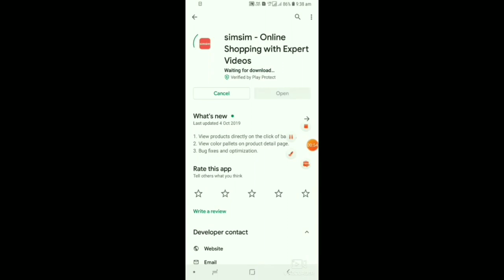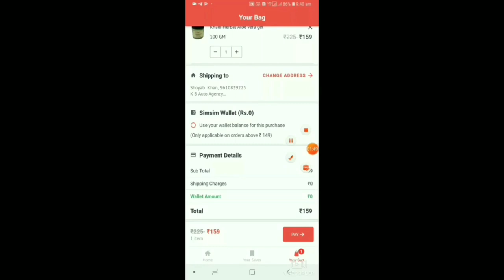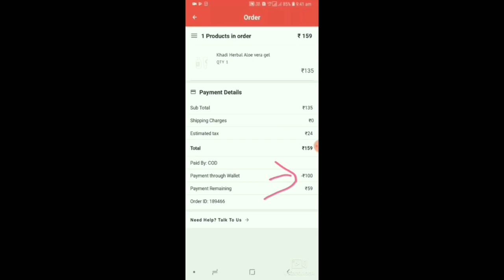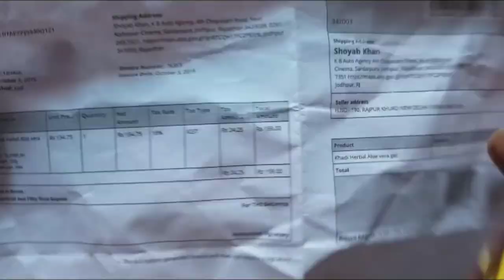Khadi Herbal Aloe vera gel simsim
hi guys  Khadi Herbal Aloe vera gel sabse best pimple ke liye hatane ke liye use Karen search Karen open guys aapko acchi lagi Hogi video please like Karen comment Karen share Karen subscribe Karen

Dry skin | ये 10 गलती कभी मत करना | सूखी त्वचा का सही इलाज,

         skin brightening for black skin,
 skin brightening for black skin in tamil,
 best skin brightening products for black skin,

 skin lightening cream for black skin,
  safe skin lightening creams,
 how to lighten black skin naturally fast,
  skin whitening creams that work fast,
  best skin lightening cream for hyperpigmentation,
 best toning cream for black skin without hydroquinone,
  skin whitening creams without side effects,
  full body skin bleaching cream,

 What is the best bleaching cream for black skin?,

  fast skin whitening tips,
  skin lightening surgery,
  top 10 safe skin lightening ingredients,
  skin brightening serum,
 natural skin lightening for black people,
  natural skin whitening ingredients,

 Is skin brightening the same as skin whitening?,
 How can I lighten my skin naturally?,
 What foods make your skin lighter?,
  Does BHA lighten skin?,

  Is Kojic acid safe for black skin?,
 How can I lighten my dark skin naturally?,